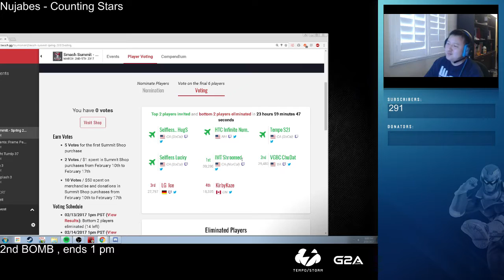S2J's reaction for getting into Smash Summit 4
Nice...suck my dick